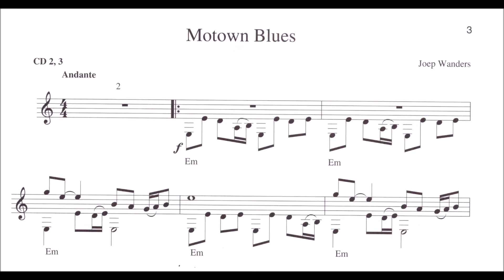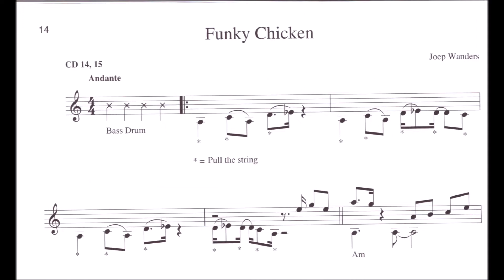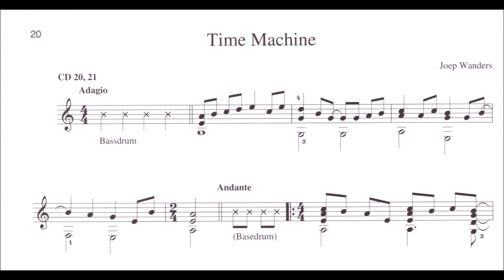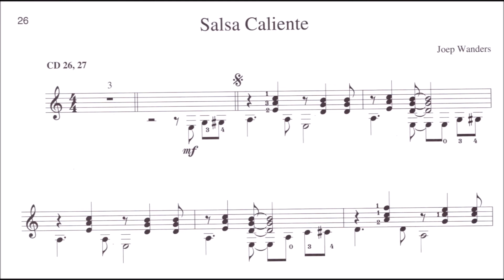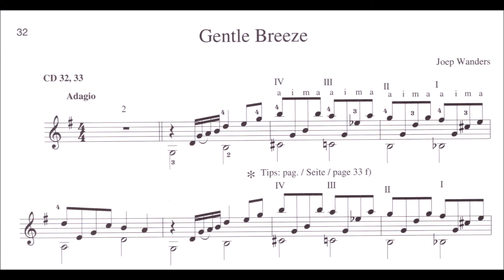Guitar Festival Vol. 2- Joep Wanders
Video: Joep Wanders

About Joep Wanders
JoepWanders studied classicalguitar at the Sweelinck Conservatory in Amsterdam with Wim Pfister, graduating in 1981. He attended master-classes given by Hubert Kappel, Roberto Aussel and others.
He has written more than 60 music books and sold almost 300.000 books over the past years all over the world